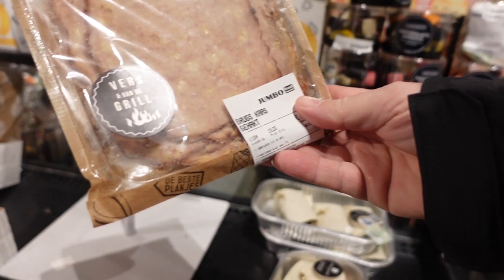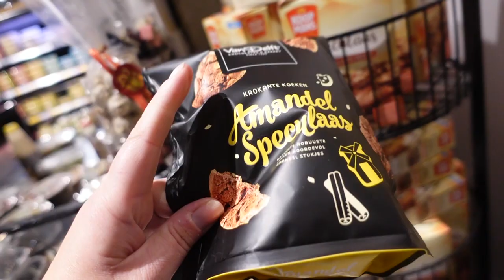lopen met de honden Pakketje binnen naar de jumbo